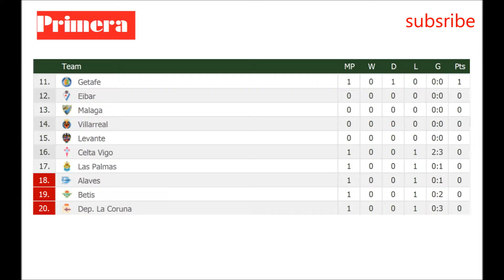Football. La liga | Results and Fixtures. Table #1